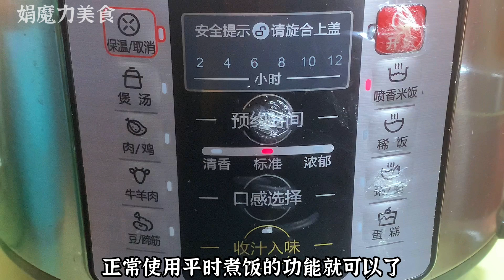沒想到米飯中加雞蛋這麼好吃，5天一袋米，連菜都不用炒，太香了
【Magic Food 娟魔力美食】 ， How To Make Homemade practice of